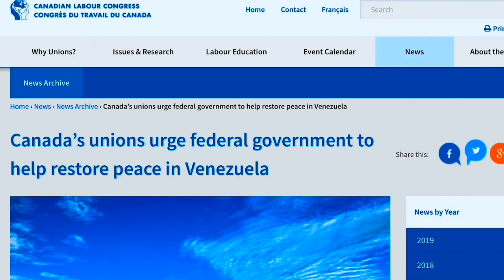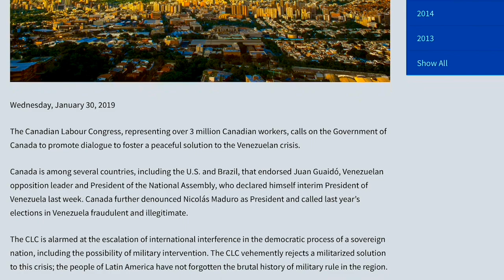“No War on Venezuela!” Rally in Halifax, Nova Scotia (Canada) - Saturday February 23rd, 2019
Haligonians gathered for a “No War on Venezuela!” rally on the afternoon of Saturday February 23rd 2019 in downtown Halifax, Nova Scotia (Canada) which was co-organized and co-sponsored by the Halifax Peace Council and the Alliance for Venezuela (Halifax), in which speaker-after-speaker demanded that Justin Trudeau, Chrystia Freeland, and the Canadian government keep their *Hands Off Venezuela!*

Speakers at the February 23rd rally in sunny-but-very-chilly Halifax, which was organized as part of an internationally-coordinated “No War on Venezuela! Global Day of Action” in cities across both Canada and internationally, included:

• Halifax-Dartmouth & District Labour Council President Suzanne MacNeil

• Nova Scotia Federation of Labour President Danny Cavanagh

• Canadian Labour Congress (CLC) Atlantic Regional Representative Tony Tracy

• Dr. Timothy Bood from Nova Scotia Cuba Association (NSCUBA)

• Longtime trade unionist & Acadia University professor Barbara Moore from the Halifax Peace Council & Alliance for Venezuela Halifax

• Jim Sacouman (also a longtime professor at Acadia University), who both chaired & MC'd the rally as well as spoke at the rally on behalf of the Communist Party of Canada.

There were many other speakers from other Halifax-based progressive and social justice groups and organizations, as well as some passionate speeches from individuals who came out in support of the Venezuelan people and their full right to self-determination, during today's rally which lasted well over an hour despite the cold temperatures.

The people of Venezuela, not the governments of Canada or the US (or the so-called "Lima Group"), have the democratic right of self-determination to decide, themselves, who their elected leaders are.
Anything short of self-determination by the Venezuelan people themselves is nothing short of an illegitimate coup d’etat, backed by our own Canadian government, that is unilateral aggression by our own government and others against the citizens of Venezuela and their democratic rights.

Countless organizations, representing millions of workers across Canada and internationally, have spoken out clearly and strongly against the role that Canada has played in actively supporting (and, in some ways, actively organizing) a coup d’etat in Venezuela by unilaterally and undemocratically declaring their recognition of Juan Guaido as Venezuelan leader, rather than democratically-elected Venezuelan President Nicolas Maduro.